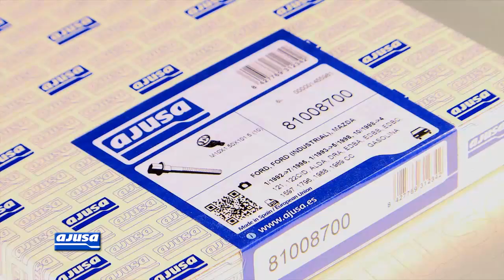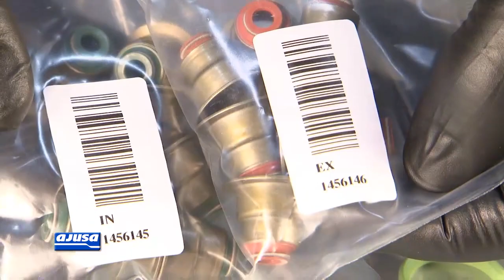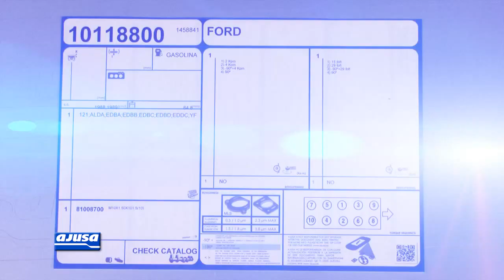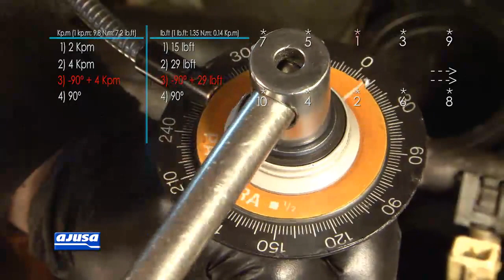Full set / Juego completo FORD FOCUS 2.0 16V EDDC .